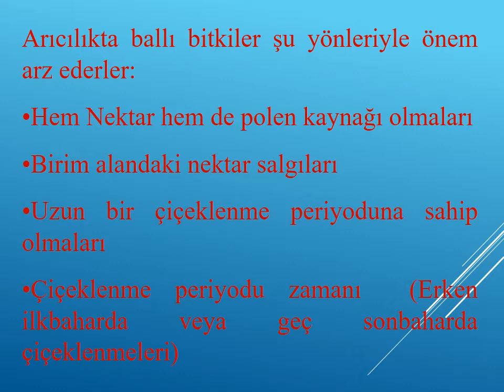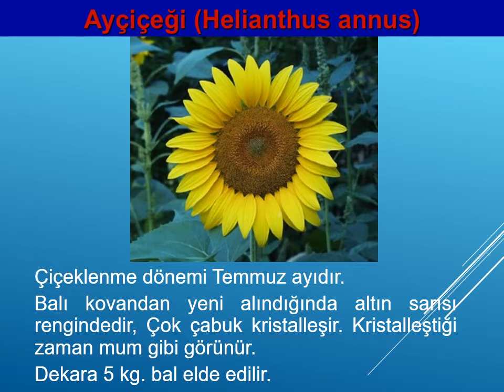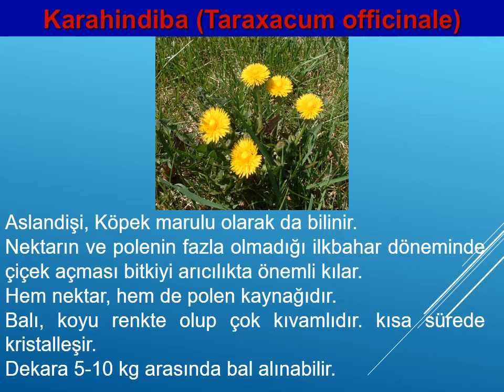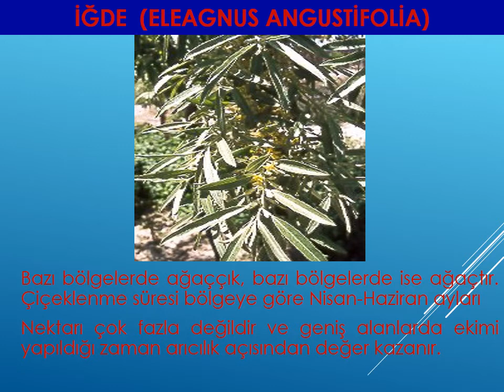13-ARICILIK - Ballı bitkiler